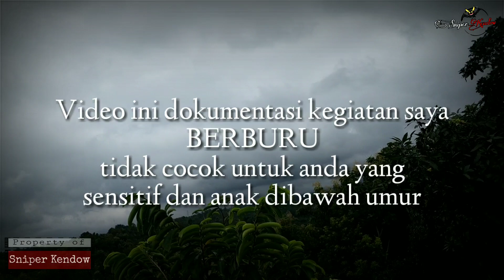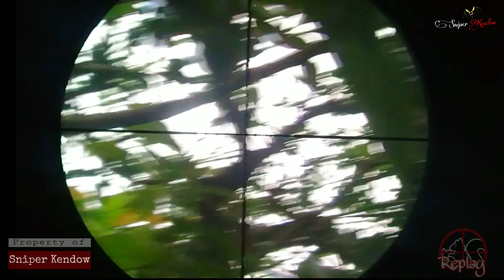Hunt Squirrels | pengendalian hama bajing dan request untuk obat diabetes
Kali ini sniper kendow dapat pesanan daging tupai/bajing untuk salah seorang ibu teman saya,  yg dipercaya dapat mengobati penyakit diabetes yg beliau derita...
Bagaimana keseruannya,  spot yang mantab didukung dengan performa unit Benjamin marauder yang mapan,  alhamdulilah bisa poin banyak

Jangan lupa selalu ditunggu saran dan kritik yg membangun di kolom komentar

Salam satu laras dari Madiun